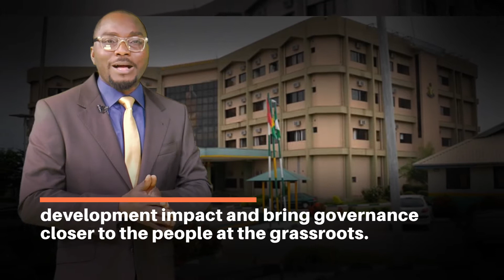Governors To Lose Control of LG funds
This may not be the best times for governors as local government areas are set for autonomy.